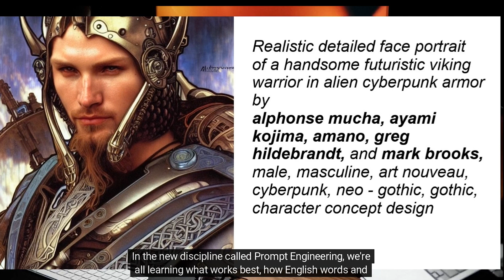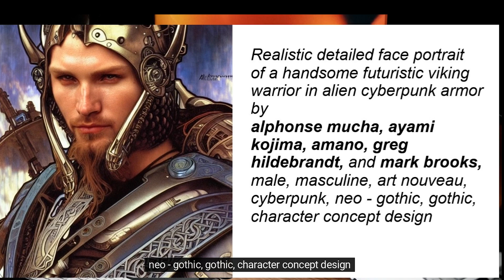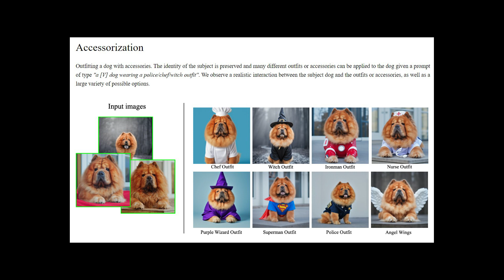AI Art + CTE (Synth)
Update of Jack Powers brief on Generative Art and CTE featuring synthetic presenter Sandy Vanella.

High school and college teachers in CTE -- Career & Technical Education programs -- are always reviewing their curricula to keep up with changes happening in the business world. That’s especially true in graphics, design and media technologies.

In the year 2022 we saw some scary-smart artificial intelligence burst into the graphics field, and I think CTE educators should be preparing for the new ways that graphic communications will be created and produced in the age of AI-generated art -- and what it will mean for the career paths of our graduates.

Join us -- CTE industry partners, K-12 and higher ed teachers and administrators, researchers and developers working together to help guide the latest tech magic into something wonderful.